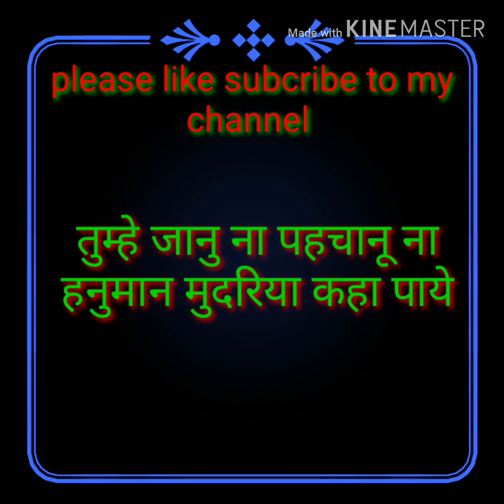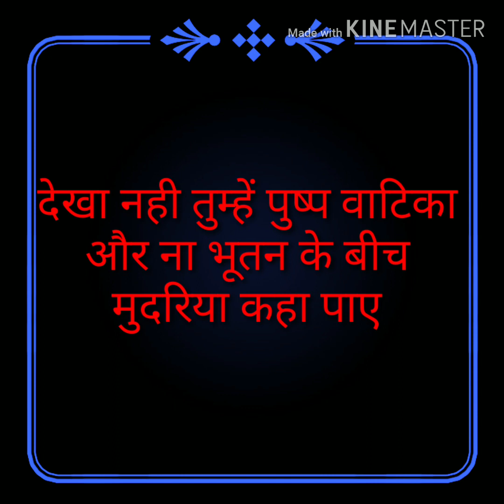हनुमान मुदरिया कहा पायें ll मनमोहक भजन गीत संसार ll शिव भजन /राम भजन/गणेश/हनुमान भजन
हनुमान जी का प्यारा सा भजन ll तुम्हे जानू ना पहचानू ना हनुमान मुदरिया कहा पायें ll